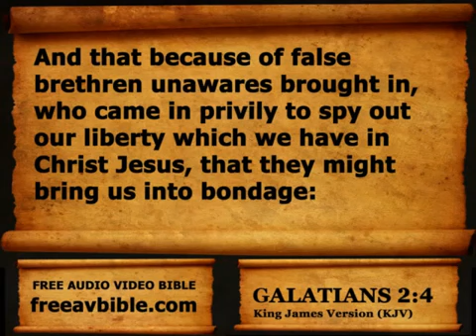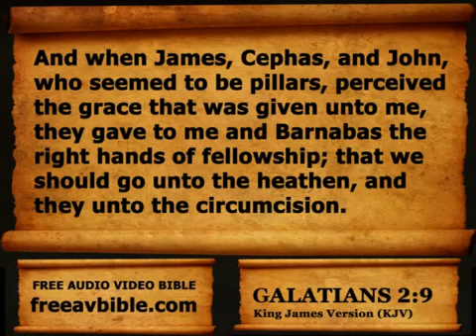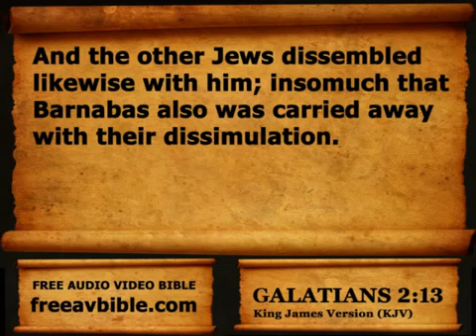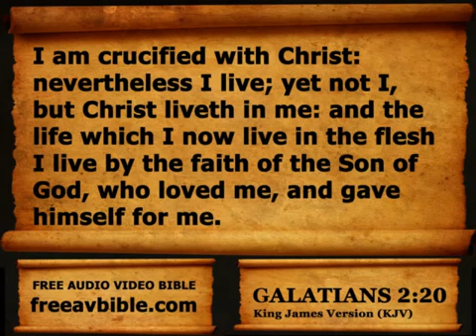Galatians Chapter 2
File was downloaded from the Internet archive which allows sharing, downloads and streaming.